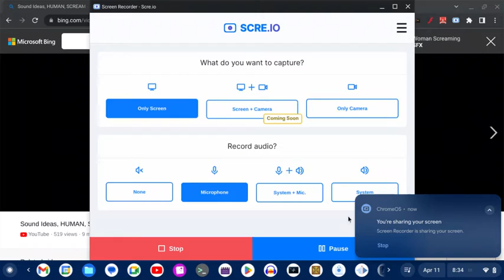screen capture 7